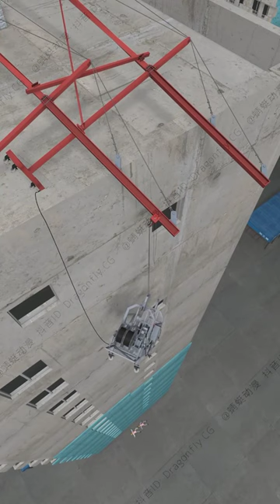Safety first animation